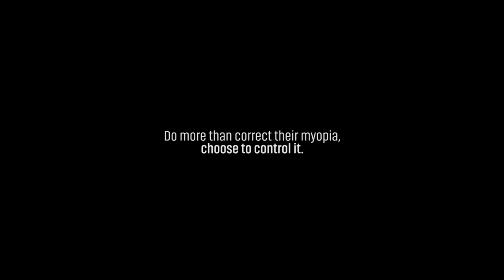Stellest - Essilor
Dernière campagne TV Essilor

Musique originale : "I'm not Alone" chut on vous écoute feat. Neeskens
A retrouver sur toutes les plateformes musicales.

Agence : Gunsmoke
Réalisateur : Alexandre Pluquet